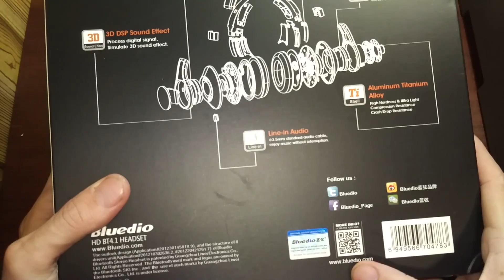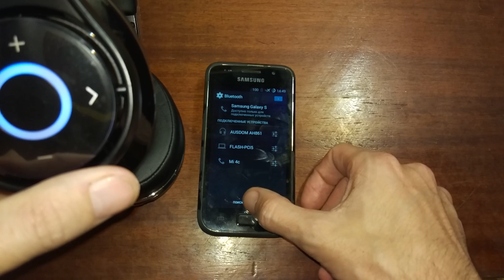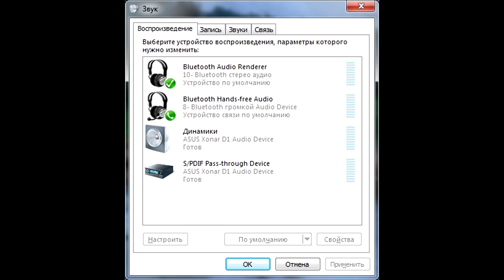Подробный обзор Bluedio UFO / Detailed overview Bluedio UFO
Начинайте экономить и зарабатывать на покупках в интернет-магазинах вместе с партнерской программой ePN CashBack от 8,5% (вывод средств удобным способом, быстрое обнаружение покупки) подробнее